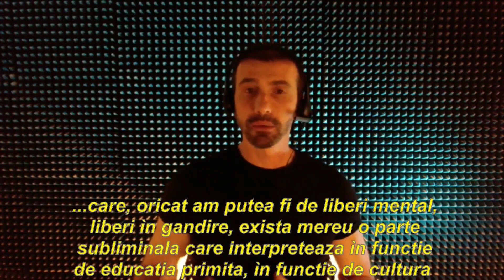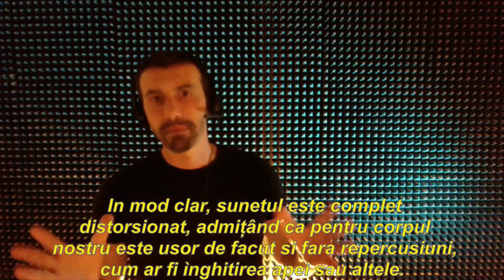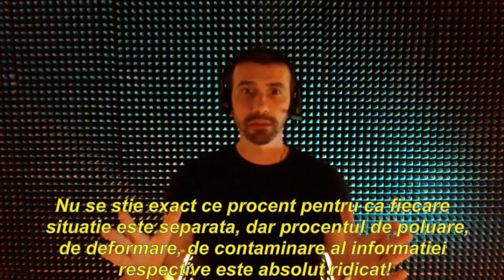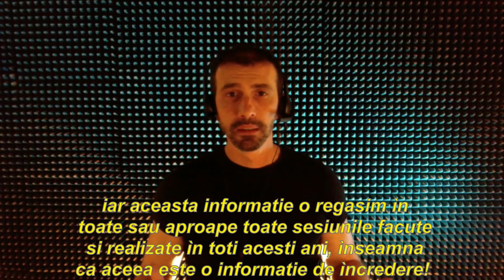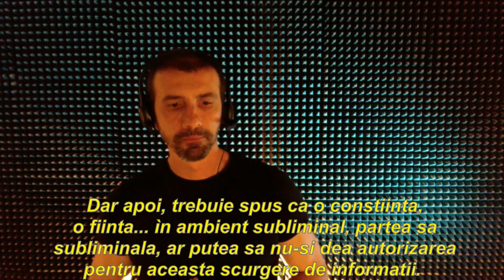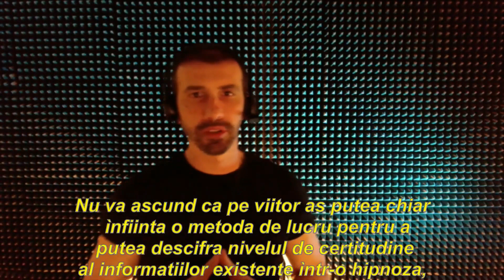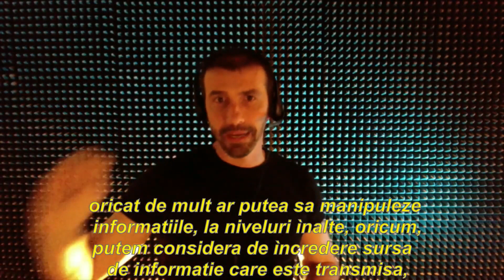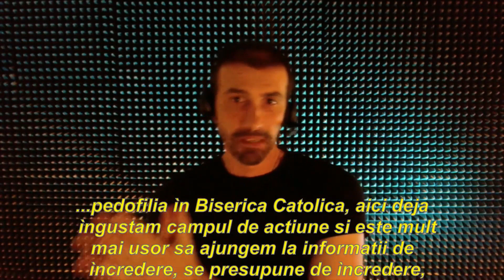161-RO Mirela, Ciclul Investigativ 133, Protocol 1: RUGĂCIUNE. Claudiu Avasiloaei Hipnoza CG Academy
161-RO Mirela, Ciclullnvestigativ 133, Protocol 1: Rugăciune
👤 Claudiu Avasiloaei Hipnoperator CG Academy

🌀 PROTOCOL

1. Număr de la 1 la trei, iar la 3 asculţi și detectezi ce frecvenţe vibraţionale sunt produse de PracticaRugăciunii tuturor religiilor: 1,2,3 ( pocnește degetele) 🤏
2. Cum vizualizezi sau percepi câmpul energetic al frecvenţelor vibraţionale produse de rugăciuni?
3. Continuă să observi câmpul energetic produs de diversele practici ale rugăciunii, există diferenţe între frecvenţele create de rugăciunile religiilor occidentale faţă de cele orientale? La 3, imi spui ce captezi: 1,2,3 (pocnește degetele) 🤏
4. Există condiţii, circumstanţe pe care le vezi cum se crează în eter de fiecare dată când o fiinţă umană se roagă? Da nu sau doar parţial?
4.1 Dacă da sau doar parţial, care sunt acestea?
5. În actul rugăciunii, există diferenţe între RugăciuneaVerbală și RugăciuneaMentală?
6. Ce se întâmplă dacă RugăciuneaVocală nu este combinată cu atenţia și, prin urmare, nu este recitată în deplină prezenţă?
7. Acum, la 3, mergi si mai adânc pentru a observa ce se intamplă cu corpul mental in timpul practicării rugăciunii: 1,2,3 (pocnește degetele) 🤏
8. Acum, (numele suportului) observă corpul emoţional în timpul practicării rugăciunii. ( pocnește degetele) 🤏
9. Acum, la sfârșit, observă corpul sexual în timpul practicării rugăciunii. ( pocnește degetele) 🤏

Deconectează-te de la informaţiile percepute anterior și observă acum ce se întâmplă în câmpul energetic al persoanei care se roagă atunci când rugăciunea este însoţită de diferite prosternari.

10. La 3, observă mecanica rugăciunii atunci când este însoţită de mâinile unite: 1,2,3 (pocnește degetele) 🤏
11. Acum observă mecanica rugăciunii făcute în prosternare în genunchi. ( pocnește degetele) 🤏
12. Acum observă actul de rugăciune realizat prin ridicarea mâinilor în sus. ( pocnește degetele) 🤏
13. Contemplând planul eteric, observă diferitele practici ale RugăciunilorLibere faţă de recitarea RugăciunilorLiturgice. Ce captezi?
14. Căută acum ce poate să creeze rugăciunea, adică toate implicaţiile acţiunii acestei practici, dincolo de intervenţiile entităţilor chemate de credinţa credinciosului.
Continuați cu partea explorativa libera